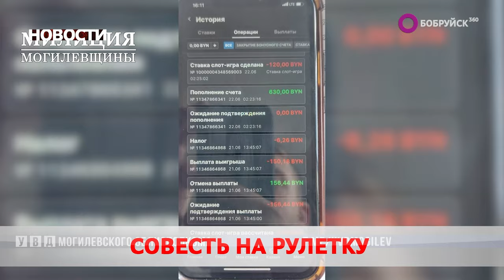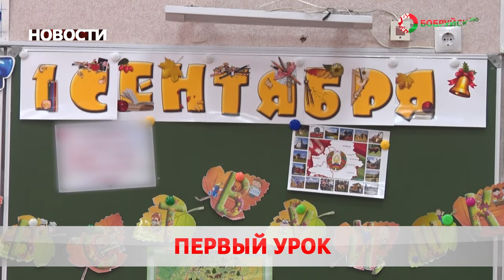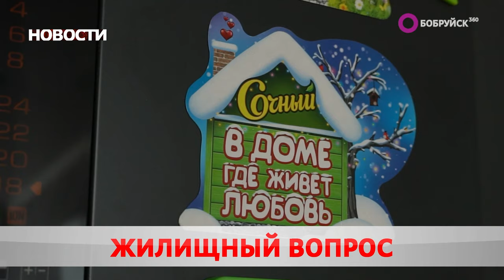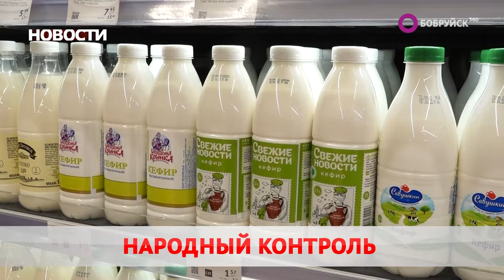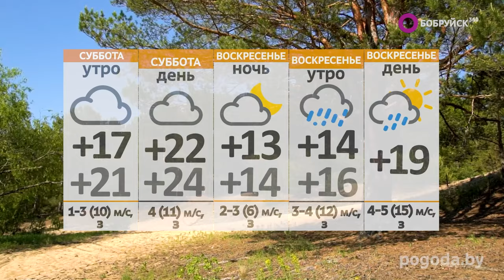НОВОСТИ: Заводу тракторных деталей и агрегатов 79-лет, бобруйчанин похитил деньги, жилищный вопрос